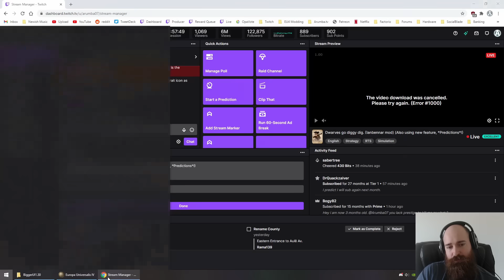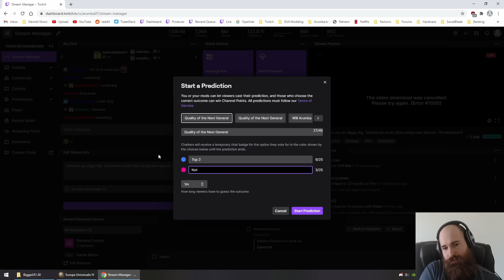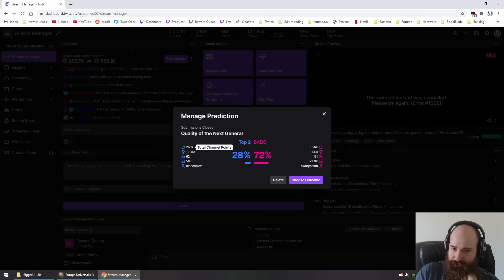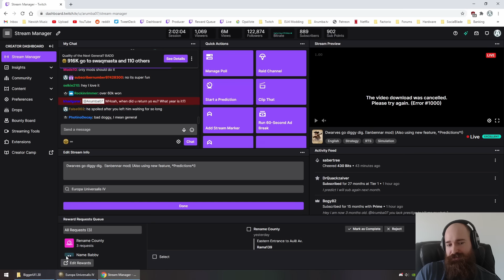Looking for some Ducats!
Arumba journeys into the Dungeon's and Dragon's Themed Anbennar Complete Overhaul Mod! Let's see how well it goes. Spoiler he likes the mod alot!

The following DLC is used in this video: (Emperor, Golden Century, Dharma, Rule Britannia, Cradle of Civilization, Third Rome, Mandate of Heaven, Rights of Man, Mare Nostrum, The Cossacks, Common Sense, El Dorado, Art of War, Res Publica, Wealth of Nations, Conquest of Pardise)

Europa Universalis IV is developed by Paradox Development Studio, and published by Paradox Interactive.